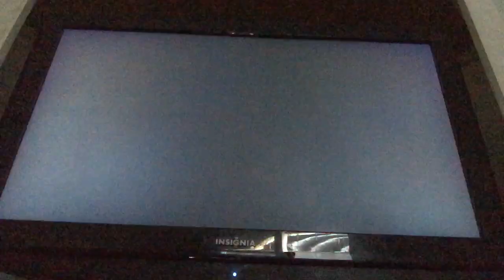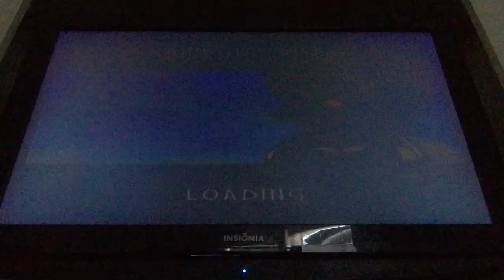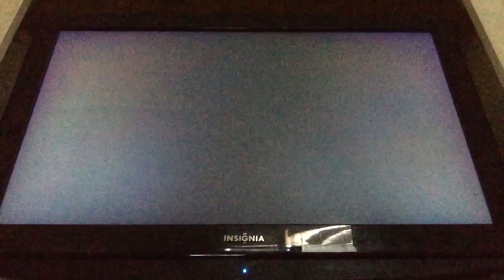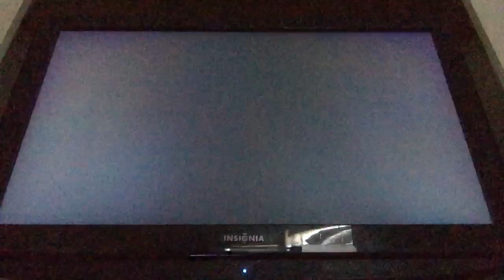Ty ttt pt 22 yeti bot